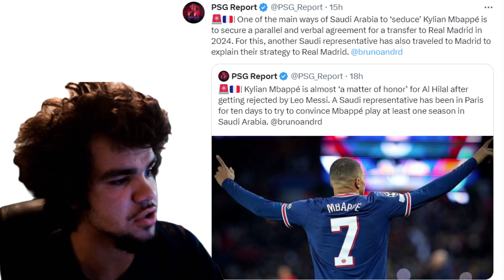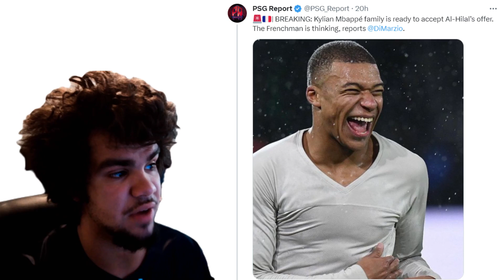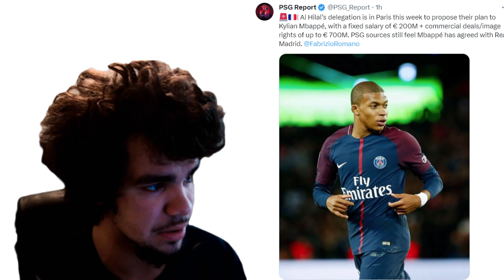Will Kylian Mbappe join Al Hilal for €300M ?